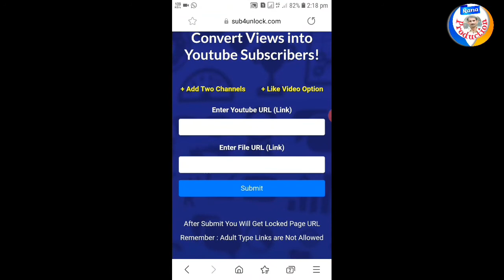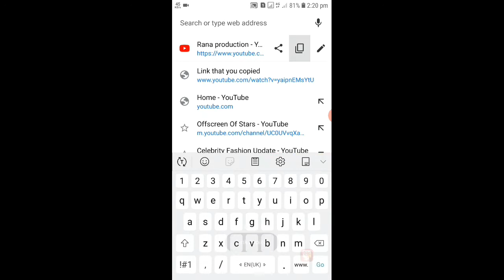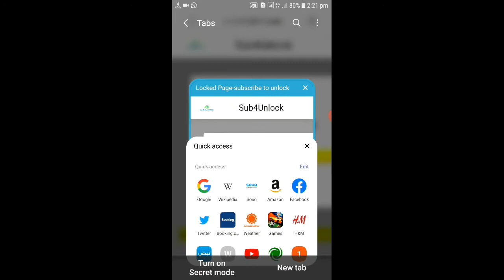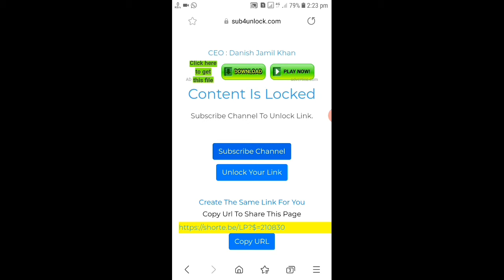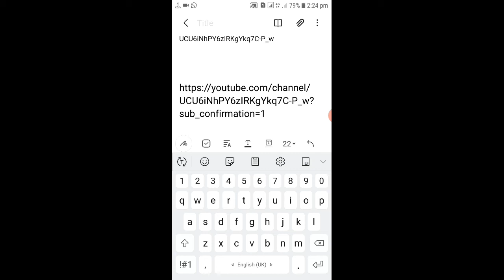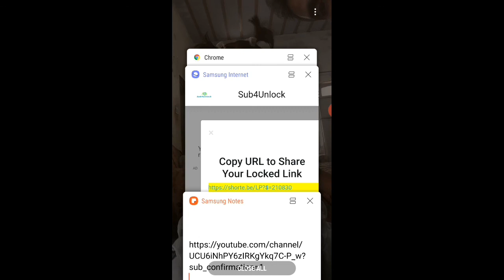Best 2 Ways To Get 1000 Subscribers on Youtube Fast in 2021 urdu/ Hindi must watch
(About video)
Friends is video mein mein ap ko 2 teraky bataon ga How To Get 1000 Subscribers on Youtube Fast in 2021.is video m ap logo ko aj baton ga k ap log apny youtube channel py kis trha 1000 subscirber jaldi s ly skty hain bas yeh 2 kam kary aur ap k 1000 subscriber jaldi pory ho jain gay.